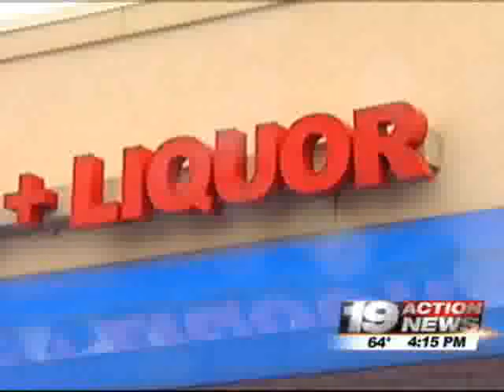Cleveland Armed Robbery Broadway Caught on Tape Hidden Video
The Key Beverage Liquor Store at 65Th & Broadway Avenue was robbed by a man with a gun Saturday, 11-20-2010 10:30am in broad daylight with a store full of customers.
$2000 Reward for arrest of this criminal.